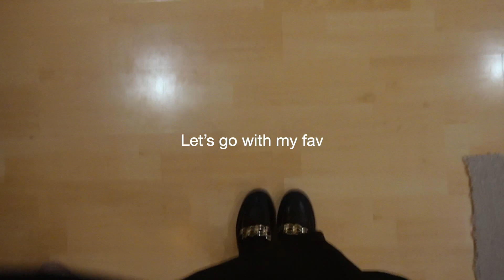London - corporate job - what I really wear in a week in January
What I wear in a week to my job in London - January edition.

Let me know if you enjoyed this first video I made since living in London and what other videos you'd love to see!

P R O D U C T S:
Sony ZV E10 camera
Tripod phone (similar)

Age?
        24 (at time of filming)
Where are you from?
        Belgium
What did you study?
        Master of Business Administration (International Business)
Which university did you study at?
       KU Leuven, & I did 2 exchanges, one to IESEG School of Management and Kedge Business School
When did you move to London?

S U B count: ♡ 1,429 ♡